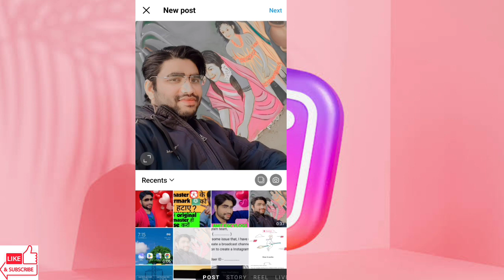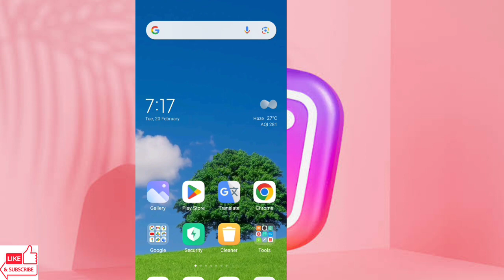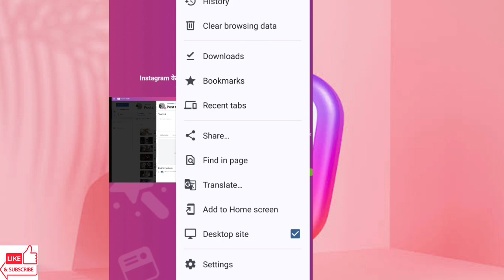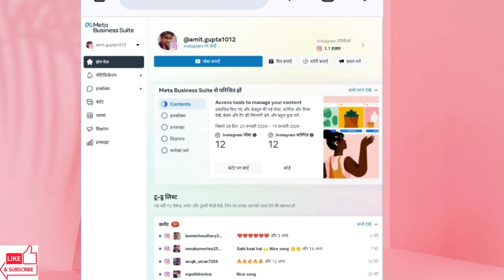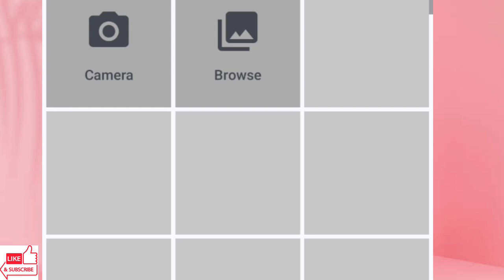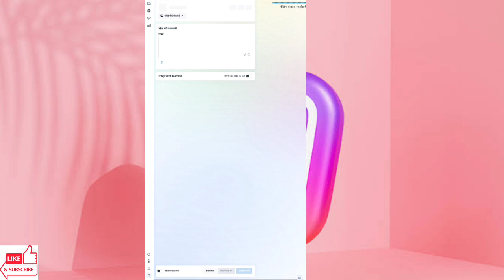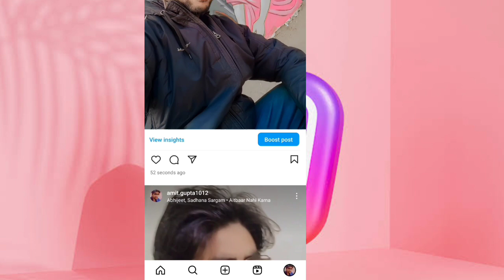How To Upload Full Picture on Instagram 2024 || Upload Full Screen photos On Instagram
Instagram par long photo kaise dale
upload Instagram big full size photo
upload Instagram long length image
upload Instagram full size post
Instagram Par Full Photo Kaise Dalte Hain Instagram Par Full Photo Post Karne Ka Tarika
Instagram Par Full Photo Kaise Upload Kare Instagram Par Full Kaise Photo Post Karen Instagram Par Full Photo Kaise Dalen
How To Upload Full Picture On Instagram How To Post Full Photo On Instagram
instagram pe full picture kaise upload kare
instagram pe full photo kaise dale
instagram pe full photo kaise post kare
instagram pe full picture kaise post kare
instagram pe full photo post nahi ho raha hai kya kare